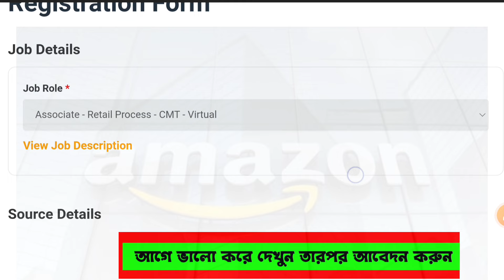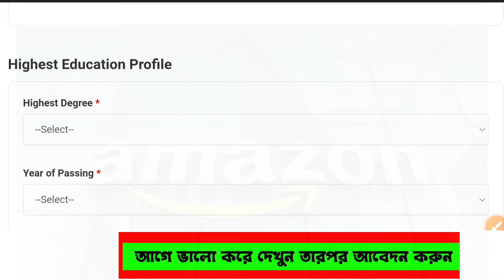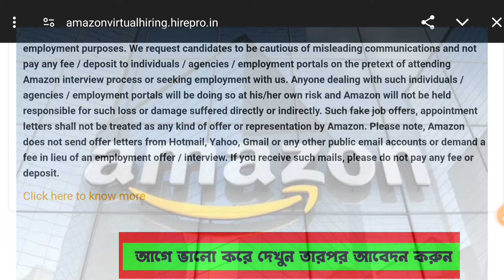amazon work from home jobs 2024 bengali | amazon work from home jobs 2024 west bengal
বাড়িতে বসে প্যাকিং কাজ | Work from home packing Job 2024 | Ghore bose meyeder kaj

companies that offer work from home jobs in india
how to apply for amazon jobs online work from home
part-time job platform in 2024